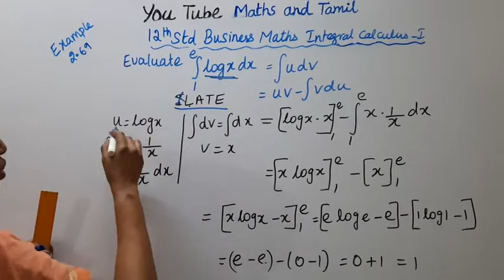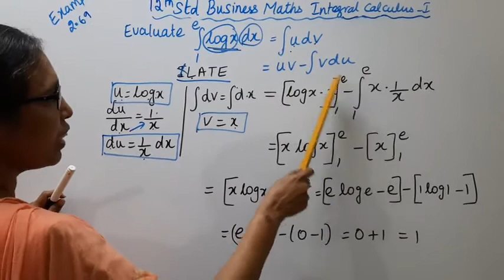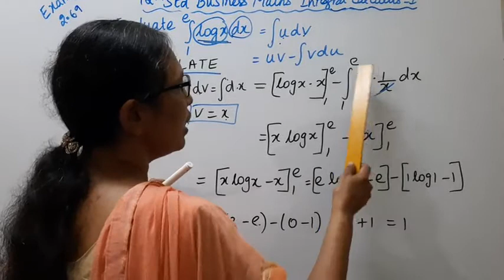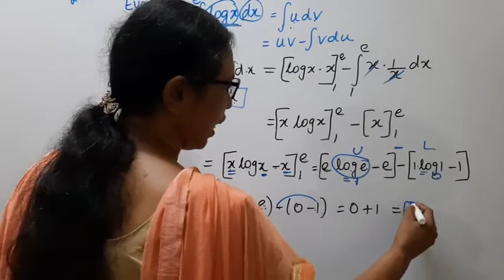T.N. 12th Business Maths Example - 2.69 | Integral Calculus - I | Chapter - 2.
.Dear Students,
New Syllabus
Integral Calculus - I  Chapter - 2
Example - 2.69
tn12thbusinessmathsexample2.69 tn12thb.m.example-2.69#12thintegralcalculus-1#mathsandtamil